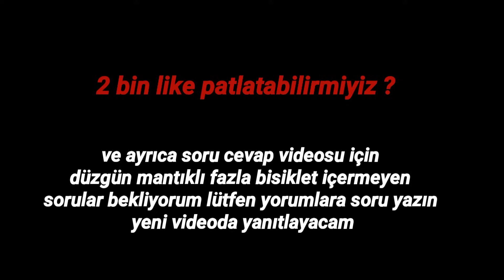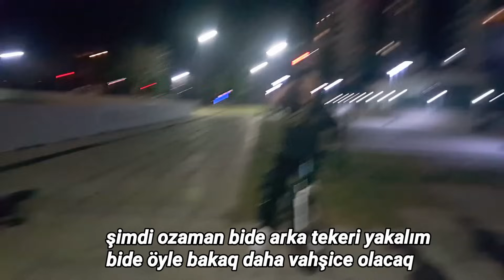BİSİKLETİMİN LASTİĞİNİ YAKIP HAREKET YAPTIM ! + ALEVLİ DRİFT🔥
iyi seyirler